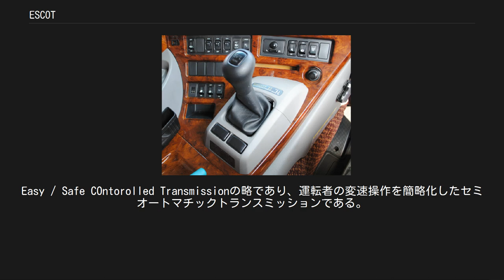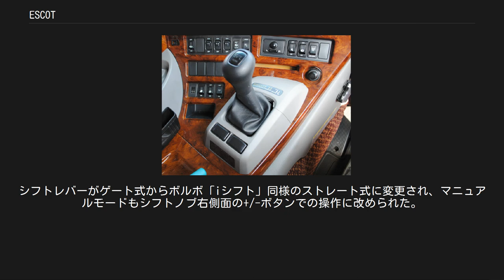ESCOT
ESCOT-AT IVを装備したクオンの運転席 ESCOT（エスコット）はUDトラックス（旧・日産ディーゼル工業）が製造するトランスミッションの商標である。
Easy / Safe COntorolled Transmissionの略であり、運転者の変速操作を簡略化したセミオートマチックトランスミッションである。
 ESCOT-IIのシフトレバー クラッチとギアセレクターはアクチュエータを介して動作する。
シフトレバーは中立状態から前、後、右へと倒す操作のみで、クラッチは操作しなくてもシフトレバーの操作に応じて自動的に動作する。
ただし、ESCOT-V、VI以外のバリエーションでは前進と後退を切り替える際や発進、停止時にクラッチ操作が必要である。
シフトレバーを前へ動かすとシフトアップ、後に動かすとシフトダウンで、右に倒すとニュートラルになる。
右に倒したまま前に動かすとニュートラルから不用意に変速操作が行われないようにシフトレバーを固定する。
右に倒した後に後に動かすとリバース（後退）となる。
 7速と12速（ハイ/ロー切り替え型6速）の2種類で、12速仕様のシフトノブにはスプリッター（SPL）スイッチが備えられ、これにより自動変速時の8段と12段の切り替えが行なえる。
 ESCOT-I/ESCOT-II 1995年に登場した。
変速操作は手動で、走行中の変速時のみクラッチが自動化されており、発進、停止時にはクラッチ操作が必要である。
Iはスペースウィングの三軸車に採用され、IIはビッグサムに採用された。
 ESCOT-III 1997年に登場した。
変速操作も自動的に行うモード（E・Dモード）を持つが、発進、停止時にはクラッチ操作が必要である。
 ESCOT-AT IV 2003年に登場した。
自動的に変速を行うモードで発進、停止時のクラッチ操作が不要となった。
前進と後退を切り替える際にはクラッチ操作が必要である。
 6速Hi（12速）で走行中に排気ブレーキをかけると自動的に6速Low（11速）にシフトダウンする「オートシフトダウン」を装備している。
クオンには自動発進時のギアを2速に変更可能な「ライトウェイトスイッチ」が設けられた。
また、2007年の一部改良の際、積載量が少ないときにはシフトアップのタイミングが早い設定に切り替えて省燃費運転を支援する「クイックライトウェイトシフトスイッチ」が組み込まれた。
 ESCOT-Plus1 2003年に登場した。
ESCOT-IIと同様に手動変速のみであるが、8段変速モード（5・6速のみハイ/ローの切り替えを行なう）への切り替えスイッチが設けられた。
 ESCOT-V 親会社であるボルボの大型トラック、FH/FMシリーズに採用された「iシフト」をベースに開発され、2010年に登場した。
発進、停止の際もクラッチ操作が不要となり、クラッチペダルが廃止された。
下勾配や惰性走行中にエンジンブレーキを遮断することにより燃料消費を抑える「ESCOT ROLL」が新たに装備された。
「E・Dモード」には経済効率を高めた「エコノミーE・Dモード」が追加された。
 ESCOT-VI 2代目クオンの登場に合わせ、2017年に登場した。
シフトレバーがゲート式からボルボ「iシフト」同様のストレート式に変更され、マニュアルモードもシフトノブ右側面の+/-ボタンでの操作に改められた。